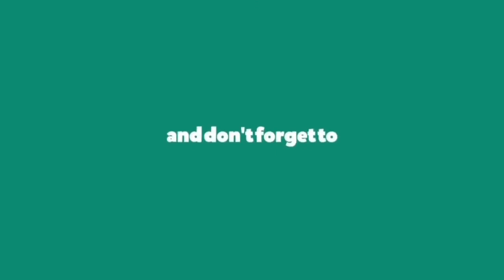BAND - YLYN VS CHOCOBI | Dance Cover and Choreography | 창모, 해쉬스완, 애쉬 아일랜드, 김효은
Dance Cover on BAND - 창모, 해쉬스완, 애쉬 아일랜드, 김효은 Song, Choreography - YLYN Vs CHOCOBI The Best Dance Cover in This Song in World.